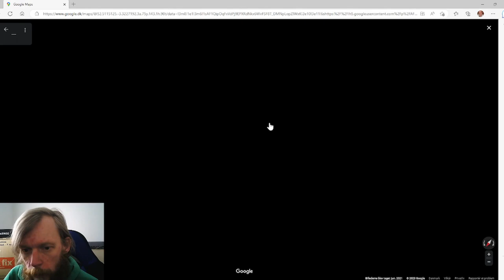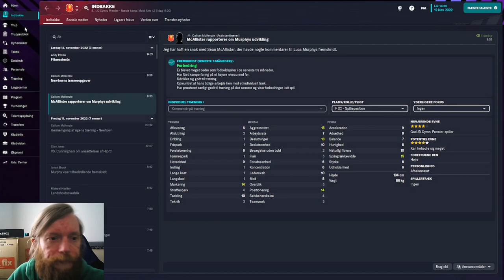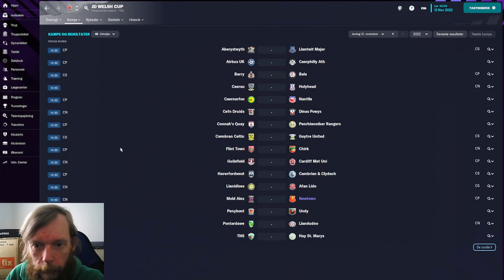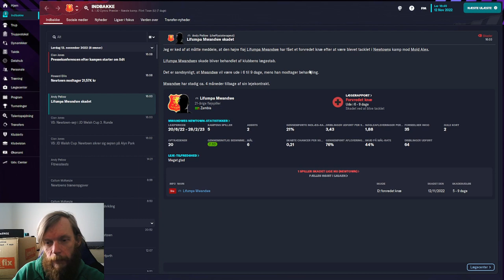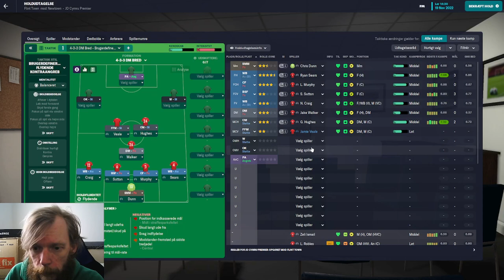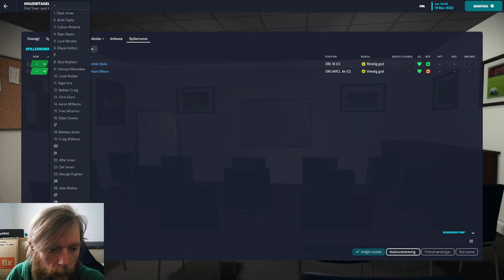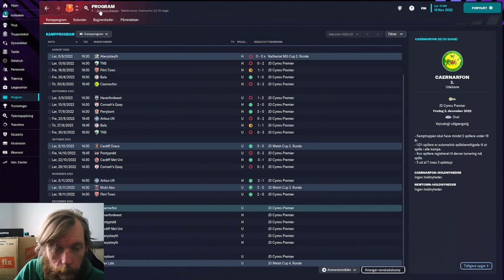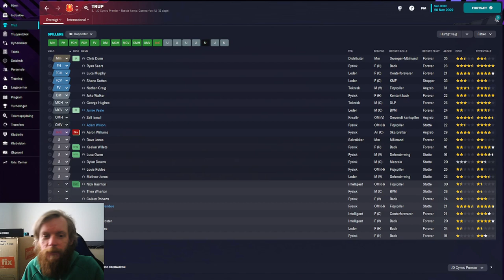The Journeyman - Episode 8 Newtown- Football Manager 2023